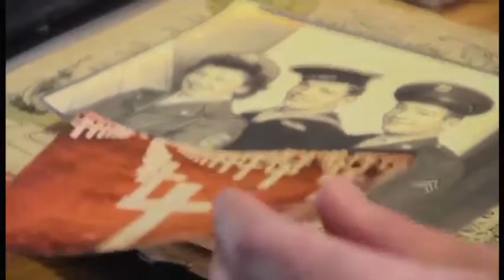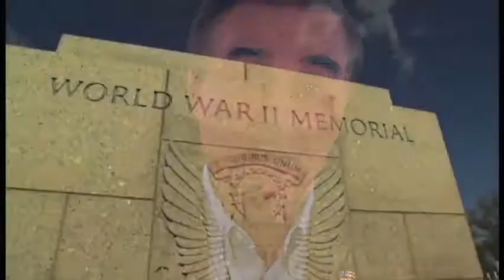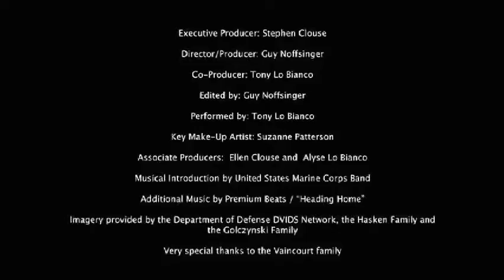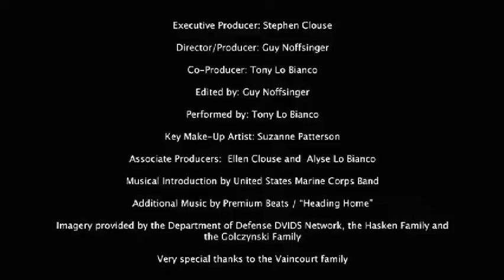Tony Lo Bianco - Tammi Collins Show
Tammi interviews guest Tony Lo Bianco